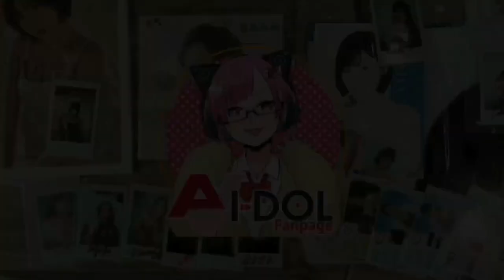Podcasts | คำสารภาพของ Yua Mikami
ขอบคุณเพื่อนๆ ทุกคนที่เข้ามาชมคลิปนะครับ ฝากคอมเม้นติชมว่าควรปรับปรุงอะไรบ้าง

ขอให้สนุกกับคลิปนะครับ :3
✏️ [บทความต่างๆ ของแอดมิน AVidolChannel]
สติ๊กเกอร์ลาย Ebi-tan สำหรับแฟนตัวยงของเพจ
ซื้อตรงผ่านไลน์สโตร์ได้เลยนะแจ๊ะ♥